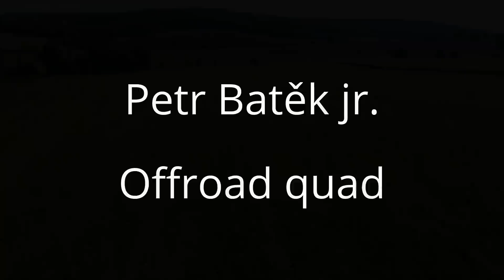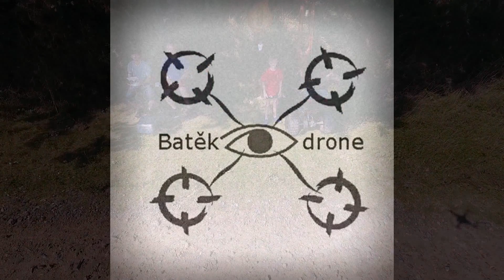Offroad quad Petr Batěk jr. - DJI Phantom 4